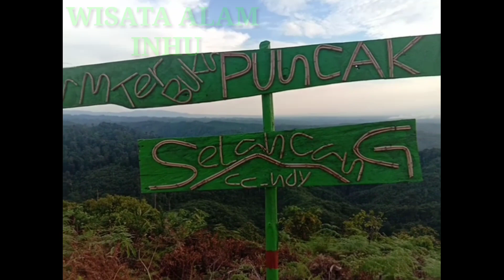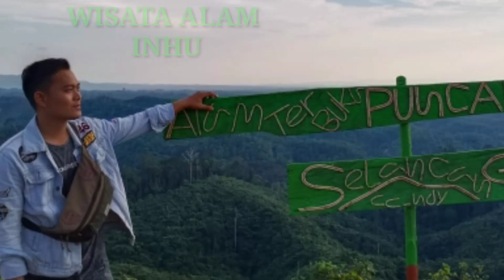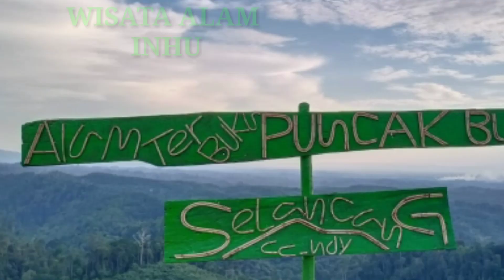MENIKMATI SUNSET DI BUKIT SELANCANG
PEMANDANGAN ALAM DESA AUR CINA BUKIT SELANCANG KEC BATANG CENAKU

@Muhammad widiyanto09

Suport chanel 🙏😇

terima kasih